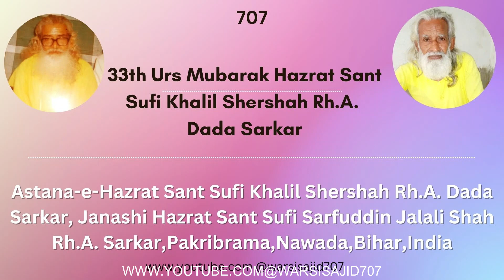Sajaya Gagar||Marfat kalam||Marfat Qawwali||Shabbir Qadri Qawwal||33th Urs e Mehfil Dada Sarkar